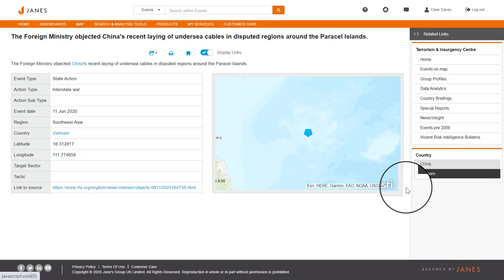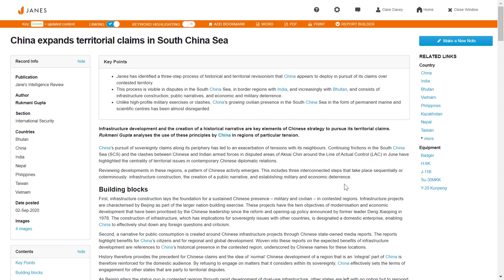Janes South China Sea | Case Study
The case study that follows demonstrates how Janes can help you to build an understanding of the activity surrounding the Yulin-Yalongwan naval base in the South China Sea.

Janes enables you to quickly analyze local and regional capabilities, understand national security implications, model threat scenarios, and develop security and response strategies. The connectivity of Janes inventory, equipment, and military unit data, as well as analysis of satellite imagery and military capabilities by country, means that Janes is positioned to deliver the unique insights you need to deliver a more robust intelligence product.

The trusted global agency for open-source defence intelligence.